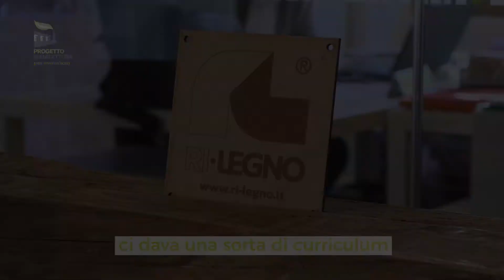Ri-Legno: l'importanza del "green network"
Ri-Legno, start up nata all'interno di Progetto Manifattura, è ora un'impresa solida e di successo, ed eccelle nel campo dell'economia circolare.